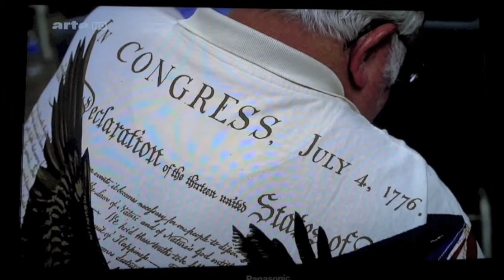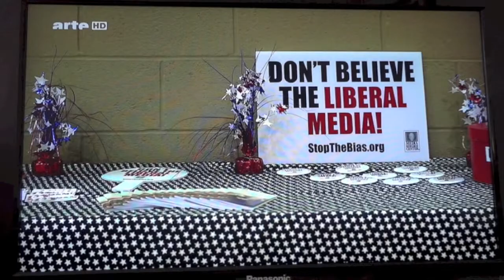Ist das sein Ernst? Tea Party USA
Glaubt er wirklich daran, was er den doch eher unterbelichteten Zuhörern dort erzählt?